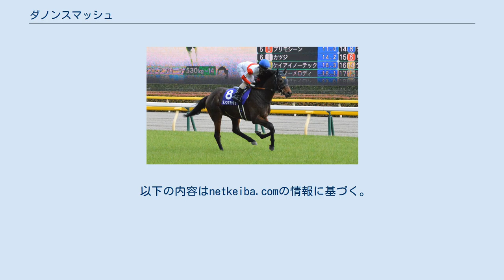ダノンスマッシュ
ダノンスマッシュ（欧字名:Danon Smash、香:野田重擊、2015年3月6日 - ）は、日本の競走馬。
主な勝ち鞍は2020年の香港スプリント(G1)、2021年の高松宮記念(GI)。
この他にも重賞競走6勝を挙げている。
ロードカナロアの初年度産駒の一頭である。
 馬名の意味は「冠名＋打ち砕く」。
相手を打ち砕く強烈な走りを期待して。
 2015年3月6日、北海道新ひだか町（旧三石町）のケイアイファームに生まれる。
同ファームの中村智幸マネージャーは「馴致から育成へと進める中で、手がかかった記憶はほとんどありません。当時から背中の柔らかさや綺麗なフットワークなどに光るものがありましたが、乗り出した頃はまだちょっと頼りないというか、力強さに欠けるようなところもありました」と述懐している。
 父のロードカナロアと同じ栗東・安田隆行厩舎に入厩。
調教助手も父に携わった岩本龍治が担当し、馬房も父と同じものを使う。
2017年9月2日の新馬戦（新潟芝1400m）でデビューし、2着となる。
2戦目の未勝利戦を福永祐一騎乗で制し、続くもみじステークスも3馬身差で快勝する。
しかし、2歳暮れの朝日杯フューチュリティステークスでは出遅れが響いて5着に終わった。
 2018年春はNHKマイルカップを最大目標としたが、ファルコンステークス7着、アーリントンカップ5着、NHKマイルカップ7着と結果を残せなかった。
夏の北海道開催でスプリント路線に転じると古馬に混じって準オープンを勝利し、キーンランドカップでも2着と結果を残した。
同年11月25日、同父のアーモンドアイがジャパンカップを世界レコードで制した当日に京都競馬場で行われた京阪杯で直線最内から鮮やかな差し切り勝ちを収め、重賞初制覇。
くしくも2011年に同レースで重賞初制覇を果たしていた、父のロードカナロアとの父子制覇を達成した。
 古馬初戦のシルクロードステークスでも単勝2.0倍の1番人気に推され、好位の内で脚を溜めてから直線で馬場の中央に持ち出されると鋭く伸びて差し切り勝ち。
父ロードカナロアと同じく京阪杯とシルクロードステークスの連勝となった。
 重賞2連勝で臨んだ春のスプリント決戦高松宮記念 では1番人気に推されるも、4着に敗れた。
 続いて函館スプリントSへ参戦を予定していたが、本馬が使用していた競走馬用のカルシウム剤「グリーンカル」から、JRAで使用が禁止されている薬物「テオブロミン」が検出されたこと（詳細は中央競馬競走除外多発事案を参照）から競走除外となってしまった。
 改めて2年連続となるキーンランドカップへ川田将雅との初コンビで出走。
重賞3勝で本馬が除外された函館スプリントSで人気を集めたタワーオブロンドンなども出走する中1番人気に推されるとレースでは直線でしっかり末脚を使って1着入線。
人気に応えて重賞3勝目を飾った。
 秋初戦のスプリンターズステークスでは、タワーオブロンドンとの2強対決と言われ、レース発走まで熾烈な1番人気争いを続けたが、最終的に本馬が1番人気に推される。
レースでは中団を進むがタワーオブロンドンにマークされる形となり、直線で進路を失いかけるも、その後はしっかりと伸びをみせる。
しかし、先に抜けたタワーオブロンドンや逃げたモズスーパーフレアに及ばず3着になった。
 10月31日、12月8日に香港・シャティン競馬場で行われる香港スプリントに招待され、これを受託。
父のロードカナロアは同レースを2012年・2013年に連覇しているため父仔制覇の期待がかかり、当日はランフランコ・デットーリを鞍上に迎えて出走したが8着に敗れた。
 5歳初戦はオーシャンステークスに出走。
このレースにはタワーオブロンドンも出走していたが、斤量差もあって1番人気に推された。
レースのスタートではやや立ち遅れたものの立て直し、直線は内から進出、最後は逃げるナックビーナスを1馬身半差交わして優勝。
高松宮記念に弾みをつける勝利を挙げた。
 新型コロナウイルスの感染拡大により戦後初となる無観客開催の中で行われた高松宮記念は、前日のオッズでは1番人気に支持されていたが、当日は3番人気で出走。
先行集団の直後で流れに乗ったが、直線で伸びを欠き10着に敗れた。
 5月16日、京王杯スプリングカップに出走。
ダミアン・レーンが鞍上を務め、レースは逃げを打つと最後の直線でも末脚を伸ばして逃げ切り勝ちを収め、重賞5勝目を挙げ...